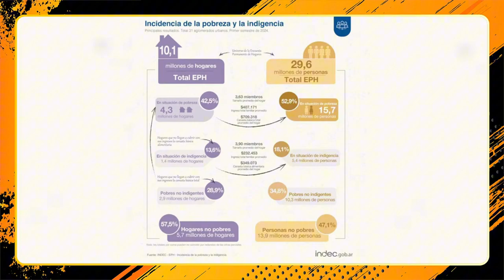6 de cada 10 personas son pobres en el Gran Buenos Aires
La serie de medidas del gobierno actual produjo una caída del PBI (Producto Bruto Interno) del 3,5%. Esta caída de la economía se ve reflejada en los números del consumo de bienes como alimentos y medicamentos.
Conversamos con Mercedes D'alessandro acerca la la situación actual y como se proyecta el panorama económico para los próximos meses.

Mira LaPatriaDeLasMoscas de lunes a viernes de 10 a 13 hs.